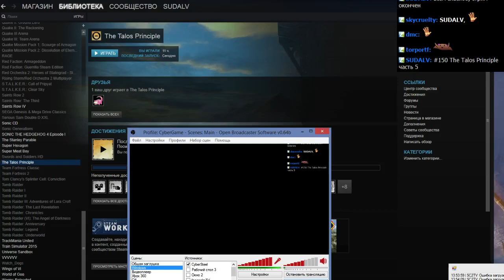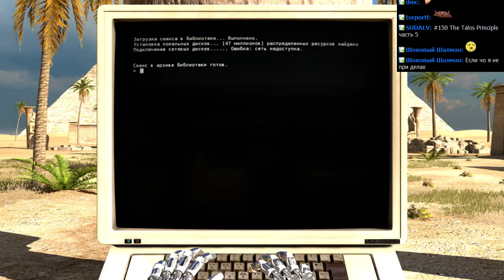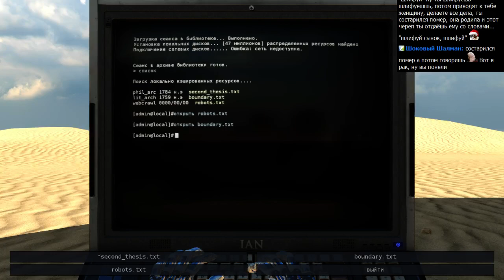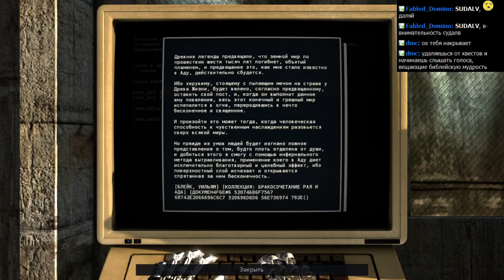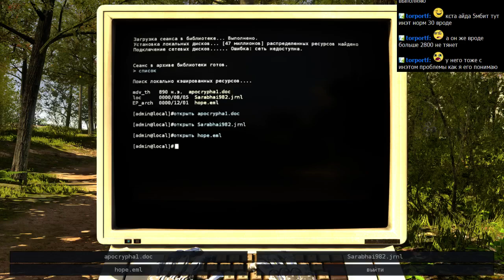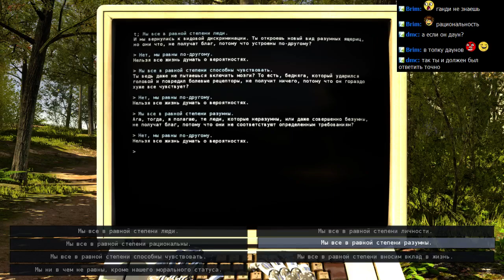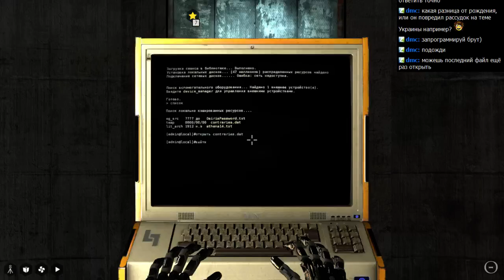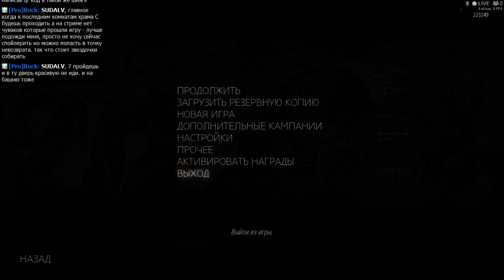#150 The Talos Principle часть 5